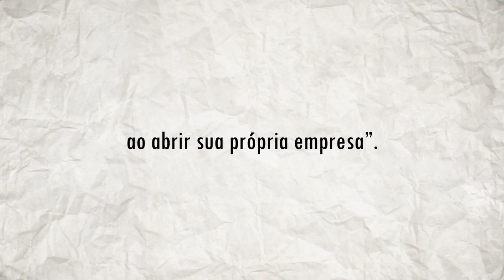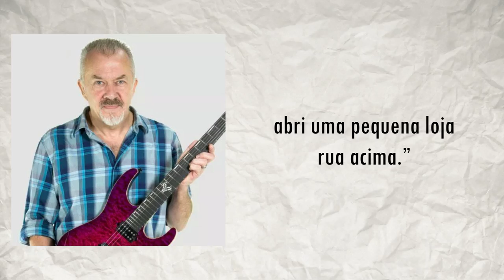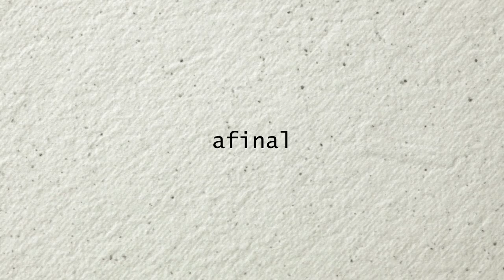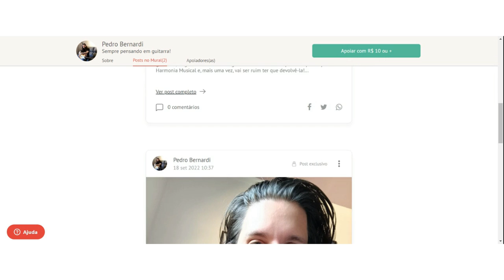O que há de TÃO BOM nas SUHR? | história, opiniões e sons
Falo sobre a origem das guitarras Suhr, a abordagem estilística, os detalhes de construção, opino sobre sua qualidade e, claro, demonstro sons!

O que há de TÃO BOM nas SUHR? | história e opiniões